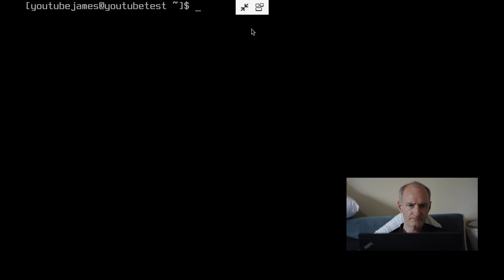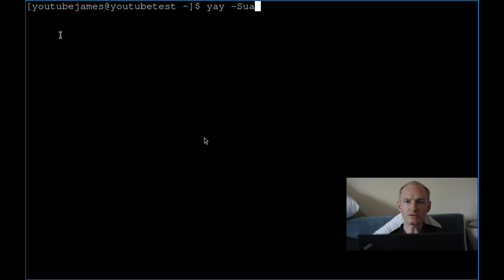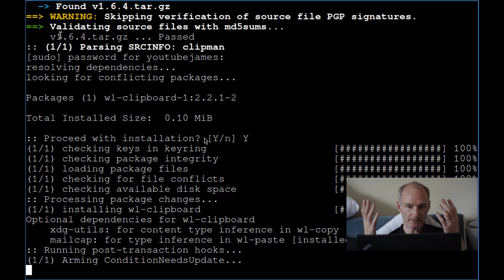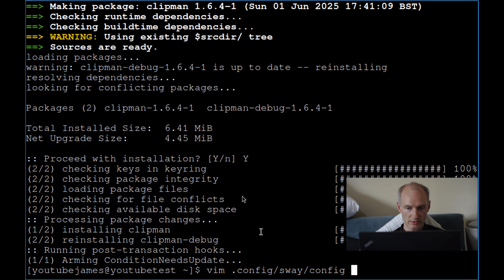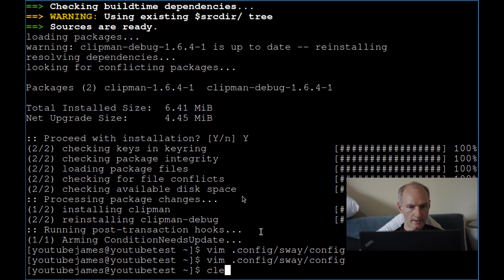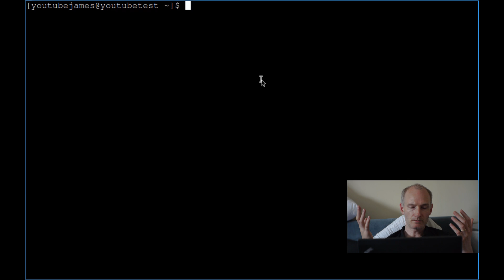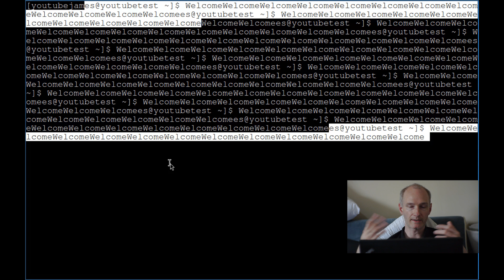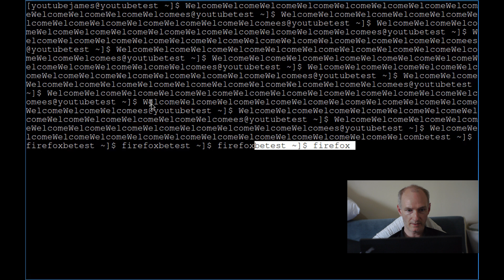A Wayland Clipboard On Linux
The Sway/Wayland configuration doesn't stop. Let's get a working clipboard.

BTC:
bc1q5sm5p2y7symrg724qudx72u7hf737plxyftf5n